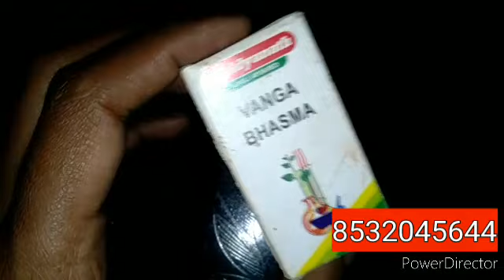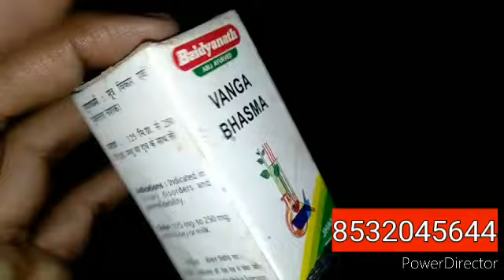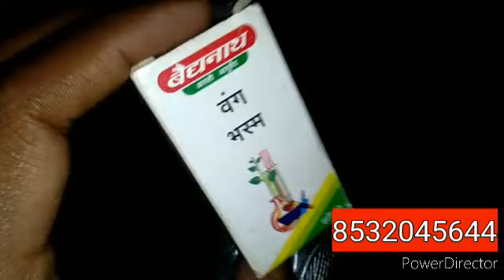वंग भस्म के फायदे, napunsakta, Dhaatu rog,Badrinath vanga bhasma benefits